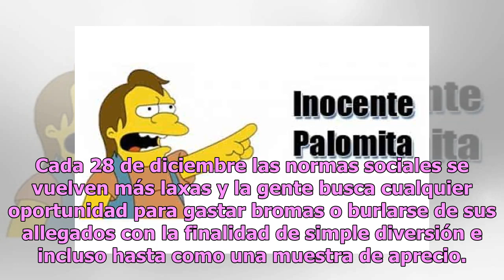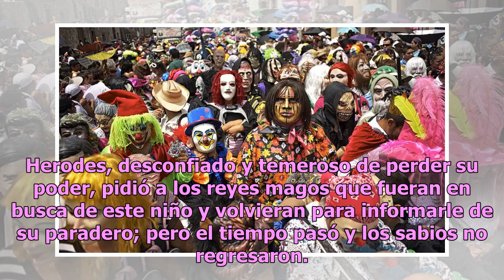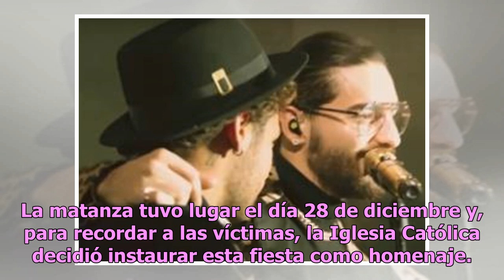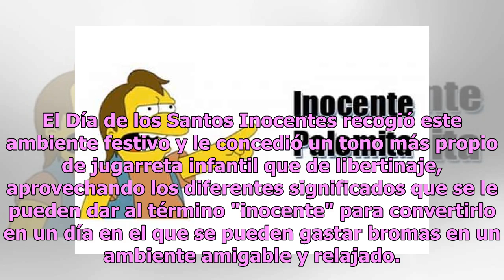De la tragedia a la risa: Conoce el macabro origen de El Día de los Santos Inocentes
Si eres de los que se pregunta por qué se hacen bromas El Día de los Santos Inocentes y a qué se debe esta celebración, te interesará saber que su origen viene de un macabro episodio de la historia antigua pagano-cristiana. Cada 28 de diciembre las normas sociales se vuelven más laxas y la gente bus...